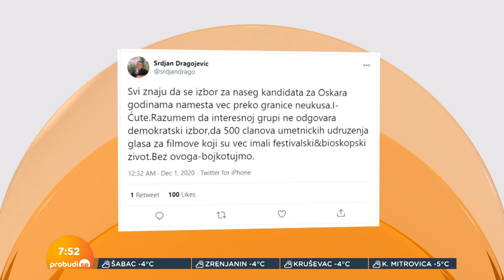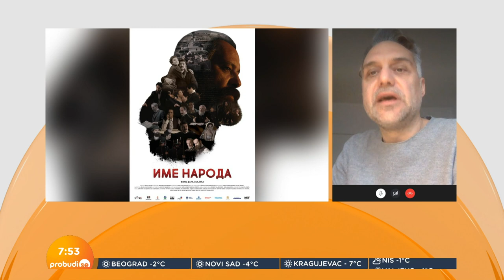Srdan Golubović:"Srpskog kandidata za Oskara nije videla ni domaća ni međunarodna publika i kritika"